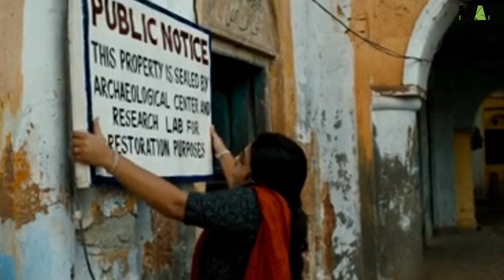GULABO SITABO Review | Amitabh Bachchan, Ayushmann Khurrana | Shoojit, Juhi | Amazon Prime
Amazon Presents
the World Premiere of Gulabo Sitabo
In association with Rising Sun Films and Kino Works

Starring Amitabh Bachchan, Ayushmann Khurrana, Vijay Raaz, Brijendra Kala, and others.

Story screenplay & Dialogue by Juhi Chaturvedi
Produced by - Ronnie Lahiri & Sheel Kumar

Movies and Drama World has prepared a special review on Gulabo Sitabo Movie whihc is released world wide on Amazon Prime on 12 June 2020. Gulabo Sitabo is a special movie which has strong comedy punches and Amitabh Bachchan and Ayushmann Khurrana have just pushed this movie to another level through their classy acting. This movie has epic artists like Amitabh Bachchan, Ayushmann Khurrana, Vijay Raaz, Brijendra Kala, Nalneesh Neel, Tina Bhatia, Mayank Kumar Mishra and many others...

Gulabo Sitabo is a movie which starts with some strong comedy punches and attracts viewers interest initially. The artists in the film have performed really well as per their roles. This full movie revolve around the Fatima Mehel owned by Mirza's wife.

Amitabh Bachchan has played a role of Mirza – a 78yrs old landlord, who would move heaven and earth for his most priced possession – an old Dilapidated Mansion in the heart of Lucknow. In this movie Amitabh Bachchan and Ayushman Khurrana fight throughout the movie. Ayushmann lives as a tenant who rarely gives the rent. But, Amitabh try to take the rent but Ayushmann always set up a drama and convinces Amitabh to give the rent later. This movie is filled with comedy punches till the first half of the movie. However after that it slows down. Well the honest review of the movie is prepared by Movies and Drama World. And there are many interesting facts about the movie which will let you Know that Movie is hit or flop.

Movie has different angles. But, this movie is actually based on a poor society in which every person fights for every 20 Rupees.